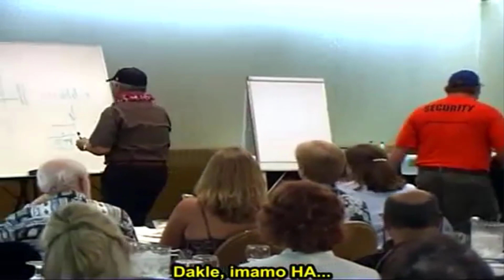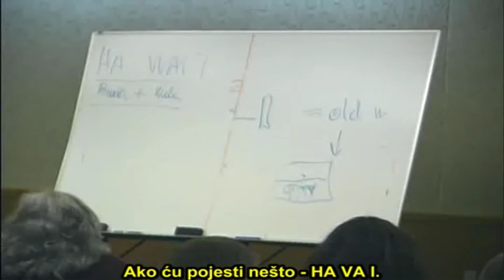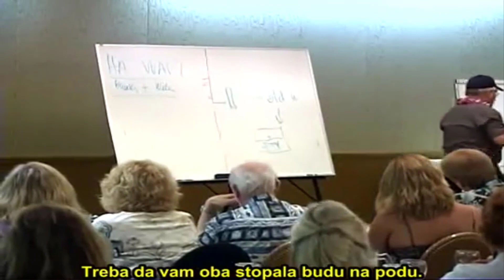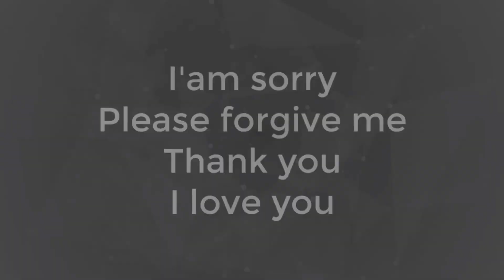Ho'oponopono - Blue Solar Water - Dr Hew len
Dr. Hew Len, a renowned practitioner of Ho'oponopono, has popularized the concept of using Blue Solar Water as a tool for healing and clearing negativity. Through his teachings and animated guidance, he provides insights into the process of infusing Blue Solar Water with the intention of Ho'oponopono, offering a unique and powerful approach to personal and spiritual growth.

Whether you're new to Ho'oponopono or already familiar with the practice, this video offers a deep exploration of its principles and practical applications. Dr. Hew Len and Dr. Joe Vitale's combined expertise and engaging conversation make this an invaluable resource for anyone seeking personal growth, healing, and spiritual transformation.

Don't miss out on this enlightening discussion that bridges the gap between the ancient wisdom of Ho'oponopono and the significance of data in our modern world. Join us on this transformative journey and unlock the power of forgiveness, healing, and personal growth.